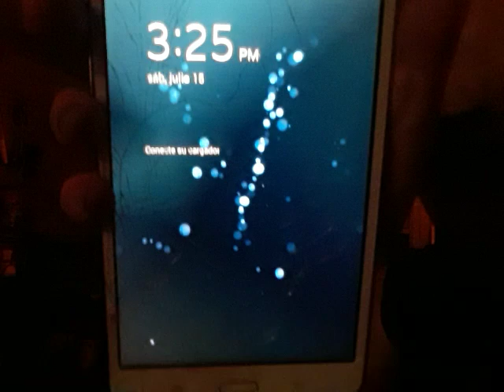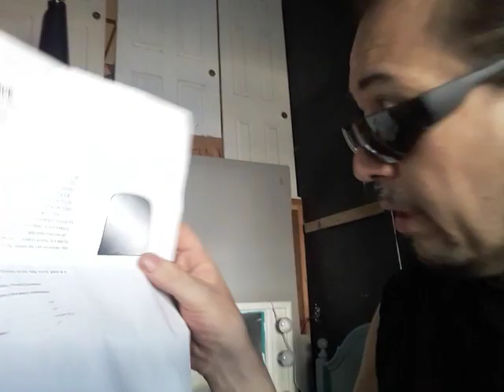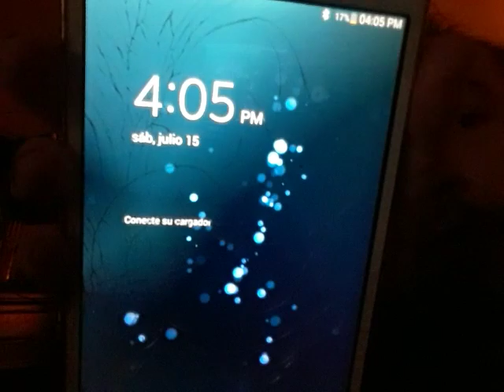vicitando un vecino no de mi taller 2023